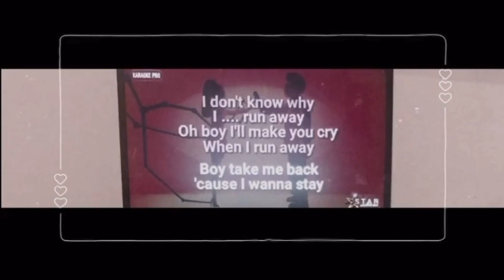ري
Art station🎼لطلب الفنانه ري في  حفلتك الخاصة  حمل تطبيق ارت ستشين